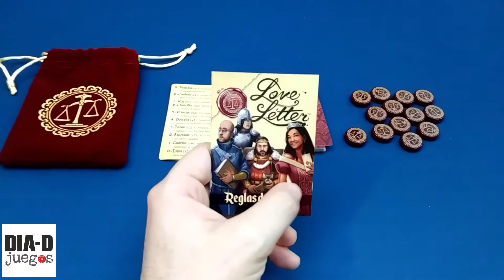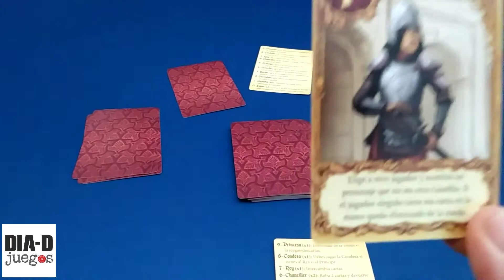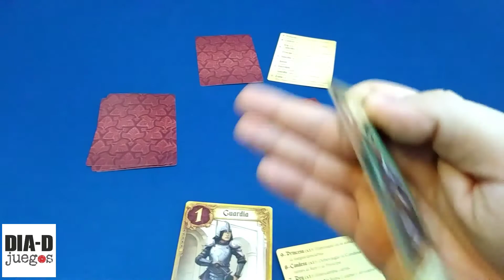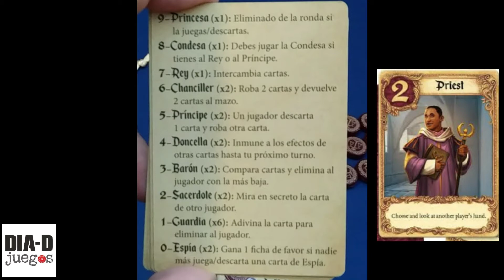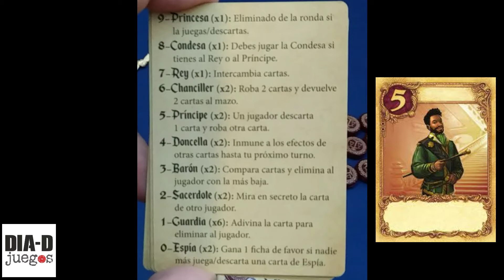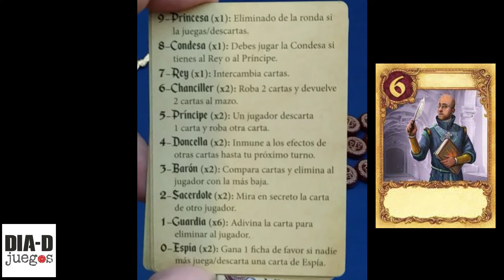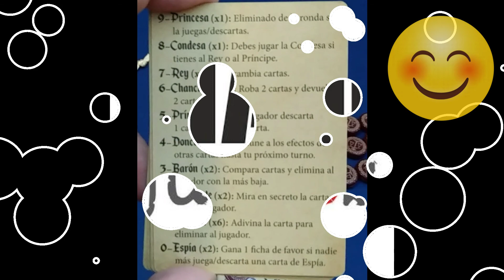Love Letter - Tutorial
Nano nos explica en detalle cómo jugar Love Letter, de Asmodee.